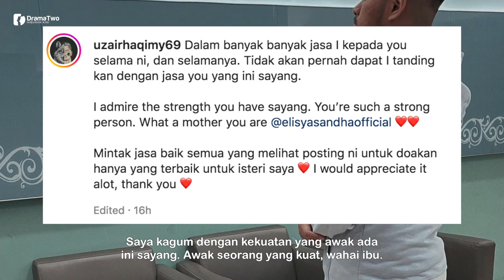"AWAK Seorang Yang Kuat, Wahai Ibu" Kata-Kata Suami Elisya Sandha Sempena Menyambut Anak Sulung!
Pelakon Elisya Sandha selamat melahirkan bayi perempuan di sebuah pusat perubatan di ibu negara pagi tadi. Berita gembira tersebut dikongsi ibu mentuanya yang juga seorang pelakon dan penerbit terkenal, Sheila Rusly dalam satu hantaran di Instagram hari ini.